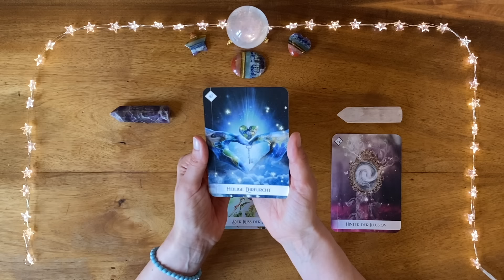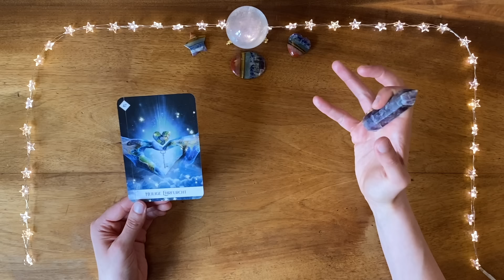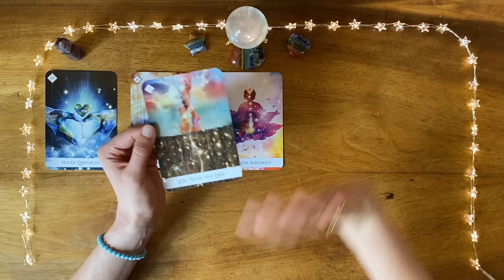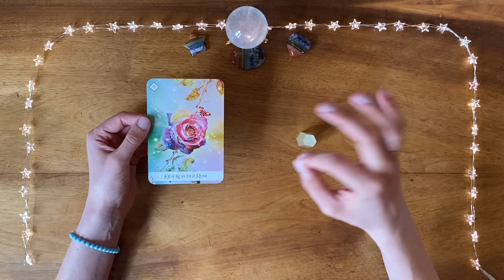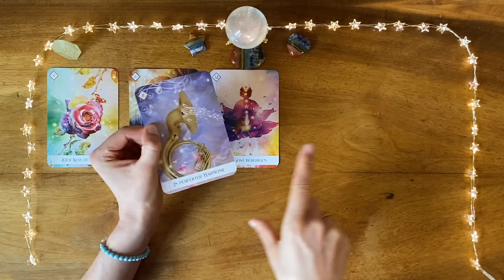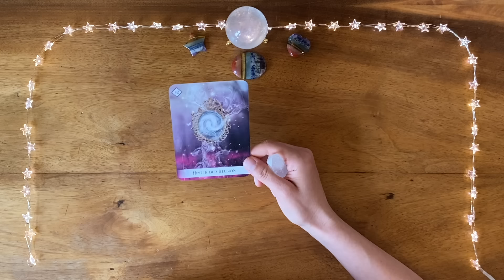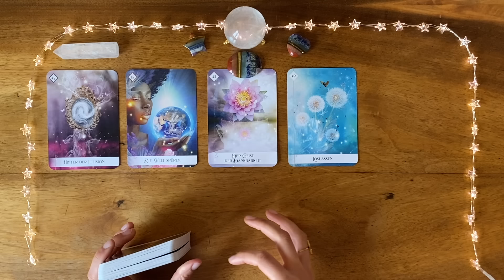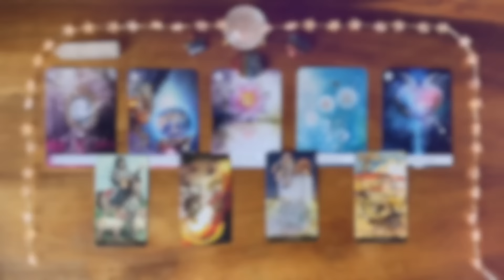💙 What Your Deceased Loved One Wants You to Do Now 🌈 Timeless Pick a Card Reading 🌤️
Here's what your deceased loved one wants you to do now:

Intro 00:00
💎 Close Up 01:34
💙 #1 Sacred Reverence / Lepidolite 02:06
💛 #2 Kiss of the Rose / Yellow Quartz 26:17
🩷 #3 Behind the Illusion / Clear Quartz 42:56

I hope my reading brings you clarity and comfort, Nia 💜🕊

💖 Etsy WISHLIST